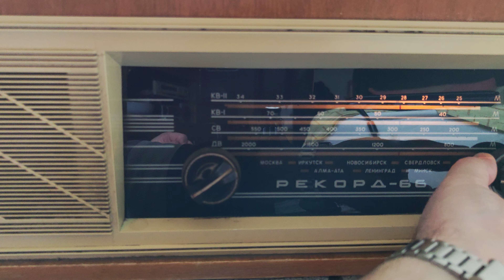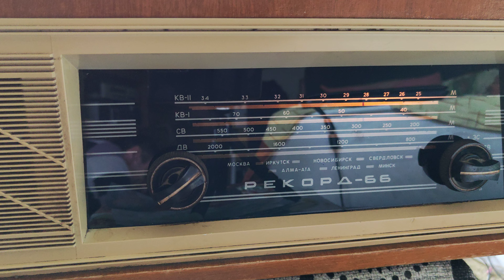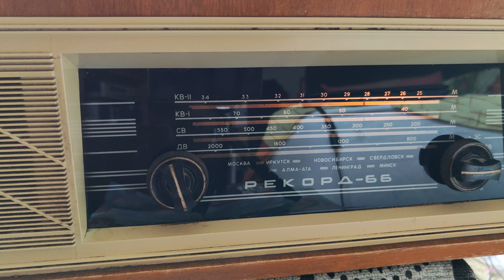radio Yash Vocea Moldovei. 1053 kHz. AM.(2)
Rekord 66 radiola.
 Cishinau Moldova.